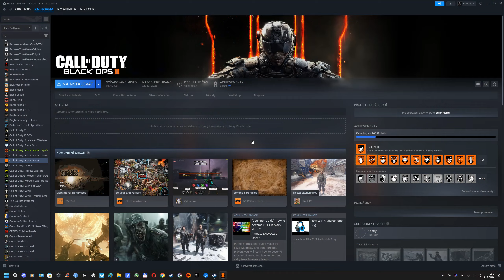Call of Duty Black Ops 2: Full Game 1440P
PC Setup:

- MB: ASUS PRIME Z790-P D4

- CPU: i5-13600K
6P-Core: 5.1GHz / Hyper-Threading - Off
8E-Core: 3.9GHz
Ring Clock: 4.5GHz
Voltage: 1.18V / Level Load Line: 7

- CPU Coller: Be quiet! Silent Loop 2, 280mm
Fan Speed: AIO PUMP -  2770RPM / FAN: 1040RPM

- GPU: PALiT RTX 3080 GamingPro 10GB GDDR6X
Fan Speed: 70% - 2600RPM

- RAM: Crucial Ballistix Red DDR4 2x16GB
Clock Speed: 3466MHz
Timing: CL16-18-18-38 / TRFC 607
Voltage: 1.35V

- PSU: Cooler Master MWE 750 Bronze - V2 - 750W

- Monitor: Asus PG278QE 2560x1440 144Hz G-SYNC

- PC Case: Corsair Graphite 780T

1) SSD: Samsung 980 Pro NVME (PCIE 4.0) 500GB
2) SSD: Samsung 980 Pro NVME (PCIE 4.0) 2TB
3) SSD: Kingston A2000 M2 (PCIE 3.0) 1TB

Overlay: MSI Afterburner 4.6.5 / RivaTuner Statistics Server 7.3.6

Motherboard Bios: 1641
Nvidia Driver: 560.70
Windows 11 Home Version: 23H2 / 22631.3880
Above 4G Decoding: Enabled
Resizable Bar: Enabled

Windows Defender - Core Isolation: Off
Windows 11 Game Mode: Off
Windows Power Plan: High Performance
Hardware Accelerated GPU Scheduling (HAGS): Off
Nvidia Power Management Mode: Optimal